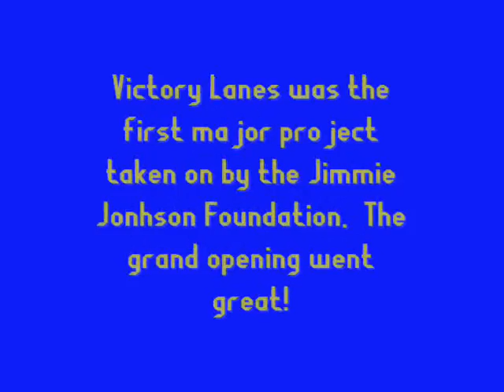Victory Lanes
A look at the new bowling alley at the Victory Junction Gang Camp named Victory Lanes which was planned by the Jimmie Johnson Foundation!